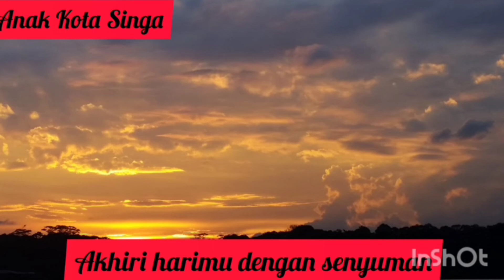Rezeki Dimusim Hujan agak memuaskan!